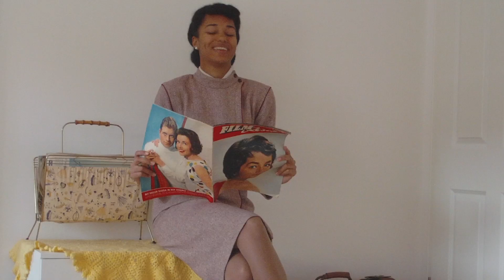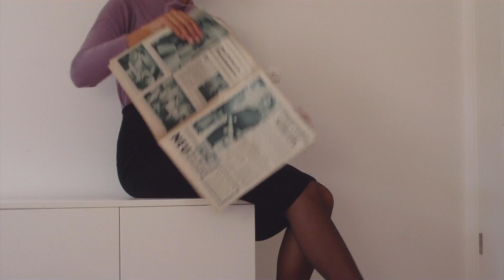1950s winter outfits ❄️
Today I'm showing you three 1950s inspired winter looks!
Sorry for my camera, I need to get a new one...
Tell me what Outfit you like the best in the comments :)